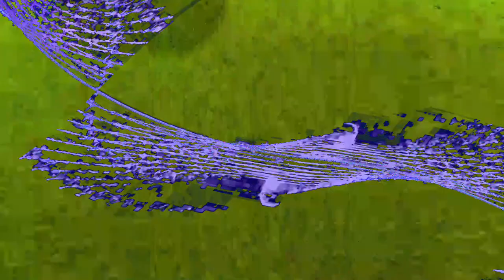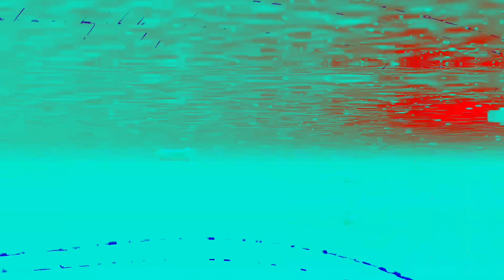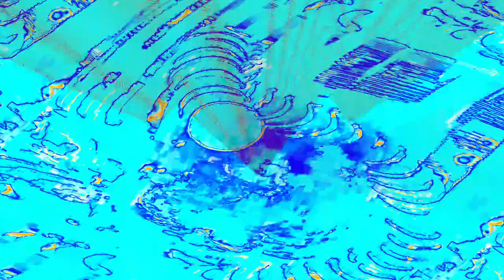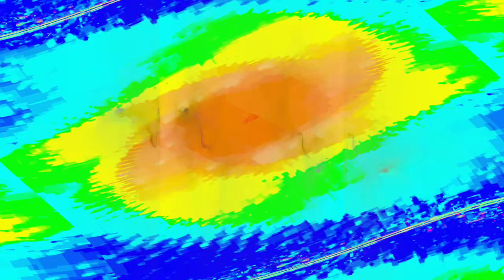[EPILEPSY WARNING] Movie 24 04 18 02h53m21s